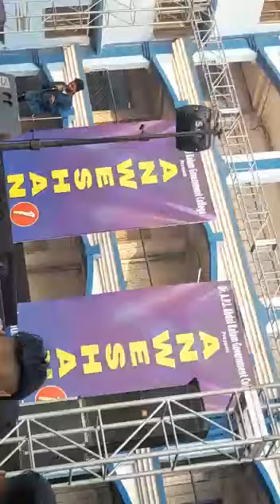Dr. APJ Abdul Kalam Government College presents ANWESHAN 1 | Freshers Special | college Fest